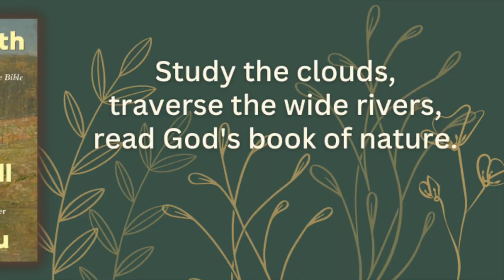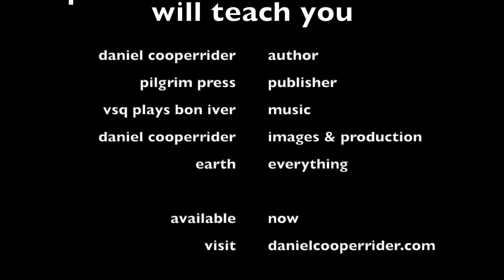"Speak with the Earth and It Will Teach You," by Daniel Cooperrider (Book Trailer)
Speak with the Earth and It Will Teach You: A Field Guide to the Bible, by Daniel Cooperrider (Pilgrim Press, 2022) is available now! Perfect for the nature lover, the explorer, and the spiritual seeker. Background music: vitamin string quartet plays bon iver 'holocene'. The book features the landscapes of Vermont & Wisconsin, with one Florida essay, and includes Cooperrider's award winning essay, "Cloud of Witnesses." (Writer's Digest Essay Contest, 2022). Visit danielcooperrider.com to learn more.